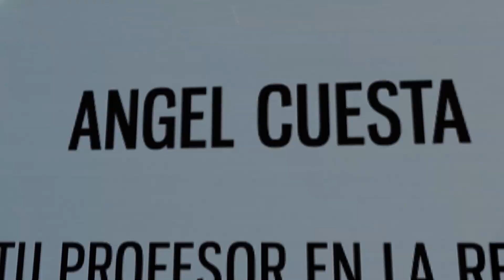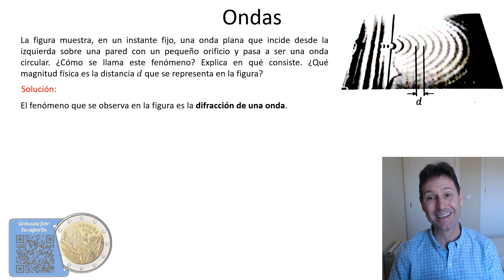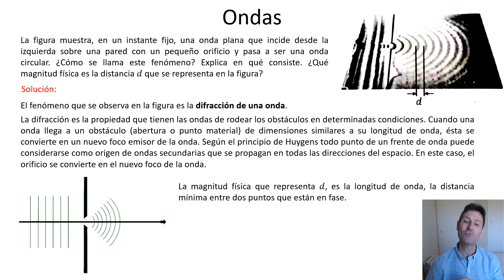🧑‍🎓FÍSICA JUNIO 2023, CUESTIÓN 5. 👀 Examen Selectividad PAU💡Comunidad Valenciana.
En este vídeo se resuelve un ejercicio del examen de Física de la convocatoria de Junio de 2023, es la cuestión 5.

En mi página web puedes descargar distintos formularios de física.

👨🏻‍🎓 La cuestión trata sobre el fenómeno de la difracción de ondas. Se debe explicar en que consiste  y cual es la longitud de onda de la onda que se presenta en el enunciado del examen. ⚠️

🔍Útil para estudiantes de física que estén en Bachillerato estén trabajando la parte del temario.

Comentar que debido a la pandemia del COVID19, en este año se cambió  el modelo de examen. Por eso en este examen no hay opciones A y B, como es habitual. Se deben elegir dos de los cuatro problemas y cuatro de las ocho cuestiones.